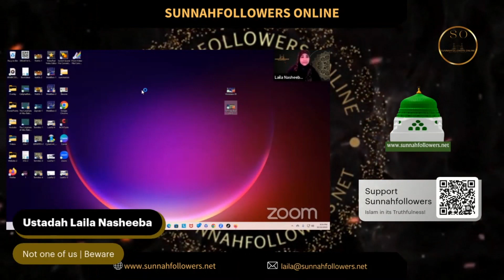Termites Hadith 6 and Beware of Causing Divorce